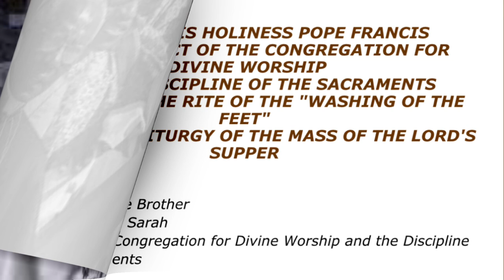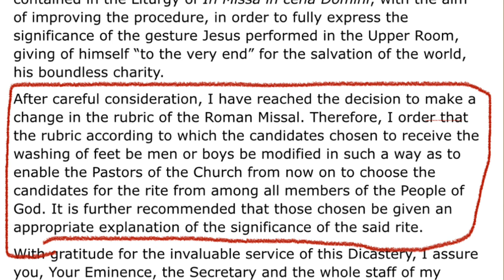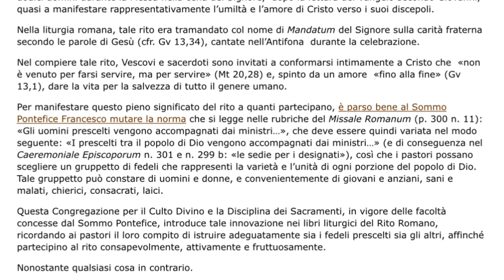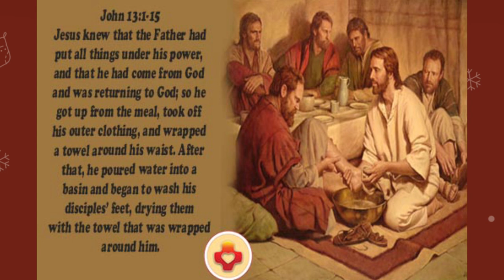Pembasuhan Kaki pada Perayaan Malam Kamis Putih #1.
@Akvit24 - Berbagi, Menginspirasi!

Pada video kali ini kami berbagi tentang penjelasan mengenai ritus pembasuhan kaki yang dilaksanakan para perayaan Misa Kamis Putih.